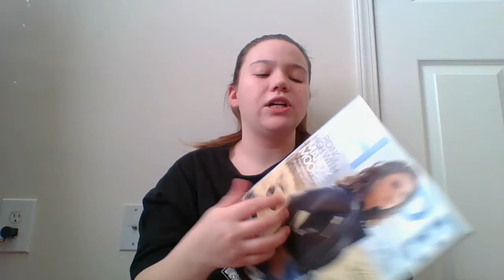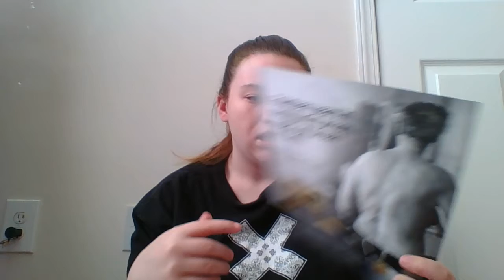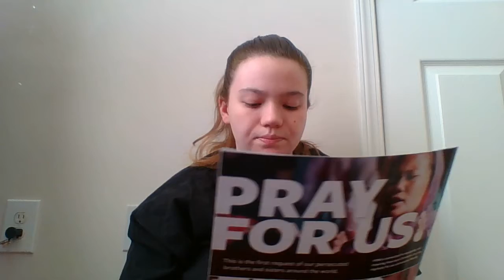Freebie Friday *December 24, 2017 - January 5, 2018* ~Princess_Doretta~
Freebie Friday *December 24, 2017 - January 5, 2018*
The past couple of weeks have been slow, but that's okay because everything in this video is completely free. If you are just starting to ask for samples/ freebies don't get discouraged when you don't get much in the mail, weeks like this happen.

princess_doretta
zoehunley_artwork